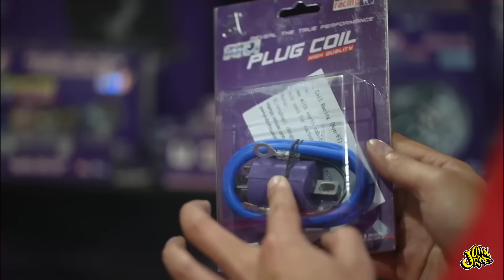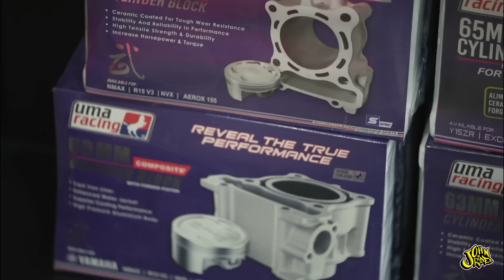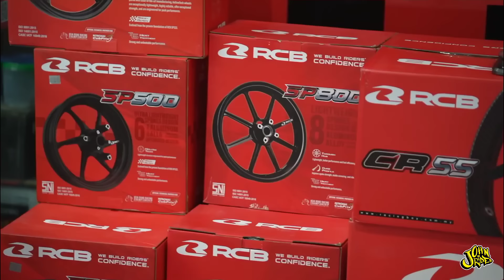มาดูของแต่งโดนๆ กัน ถูกและดีมีจริง!